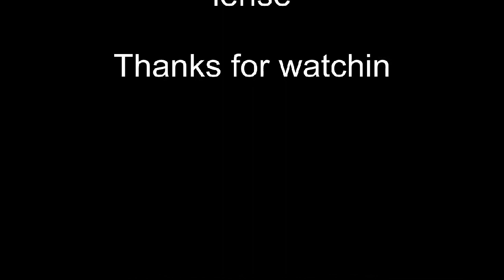Paul Biggs - Brookthorp MotoX 2012 EVO Class 1989 CR125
Hi..  you need to watch this in HD or the photo's look a bit crap.  soz..  This is a collection of the Photo's I took of Paul Biggs at the Brookthorp MotoX meating on Saturday the 11th of August 2012... Enjoy